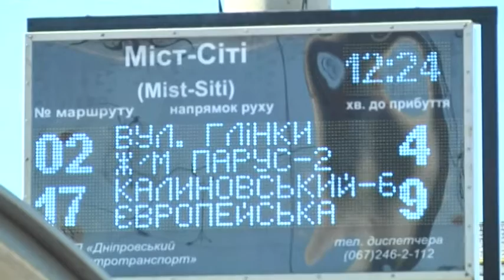Спецрежим роботи транспорту спричиняє скупчення на зупинках у Дніпрі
Від минулої п'ятниці громадський транспорт у  Дніпрі — на спеціальному режимі. Відповідне рішення влада ухвалила 24 березня, впровадила — 26. Роботу продовжили 9 трамвайних, 11 тролейбусних і 12 автобусних маршрутів. За рішенням Кабміну, пасажири можуть займати лише половину  вільних місць у кожному салоні. Черги тепер майже скрізь величезні,  люди чекають у середньому півгодини. Боротися зі скупченнями на зупинках міська влада нібито готова -  на популярних напрямках збільшать кількість машин. Але звичні докарантинні маршрути не повернуть.